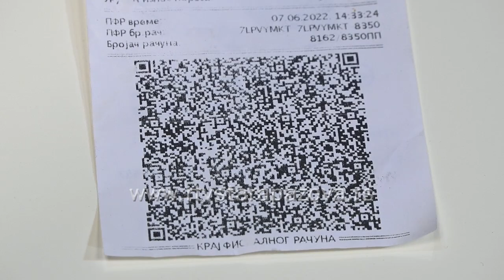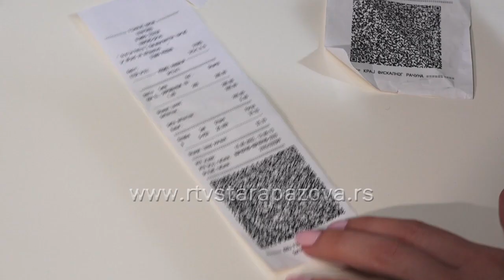Znate li čemu služi QR kod na fiskalnom racunu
Svi obveznici fiskalizacije bili su u obavezi da od 1. maja izdaju nove fiskalne račune na kojima je QR kod. Nas je zanimalo da li sugrađani znaju čemu služi ova stavka koja bi trebalo da se nalazi na dnu svakog računa